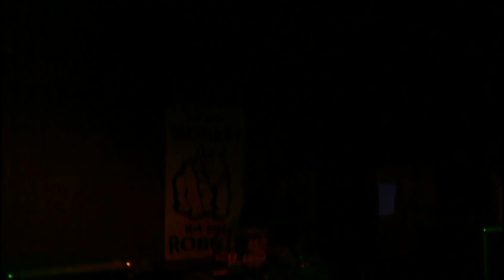Nano.strike @ Not Your Tektron (3)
Excerpt of nano.strike's set at Not Your Tektron, 10th of May 2008.